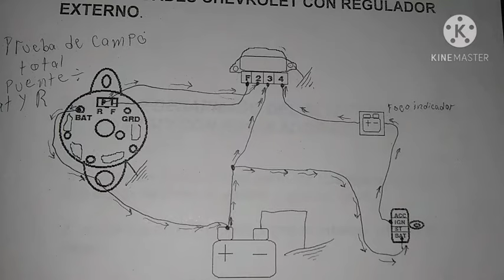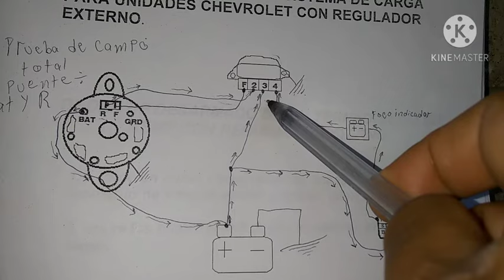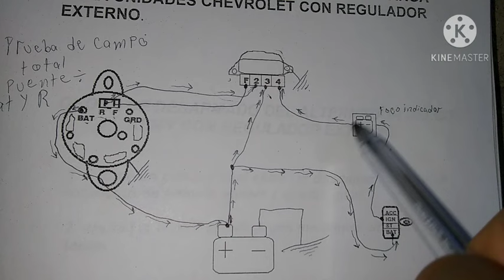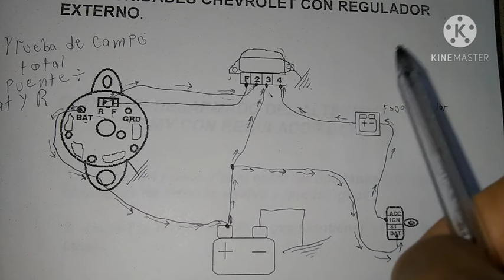ALTERNADOR CHEVROLET CON REGULADOR EXTERNO (CONEXIONES)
En este video te enseño las conexiones de un alternador chevrolet con regulador externo.